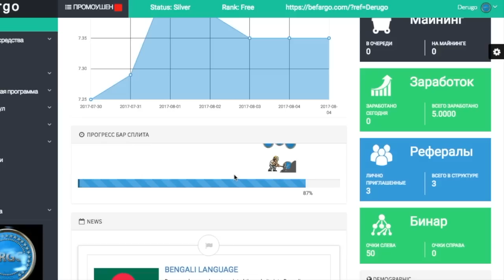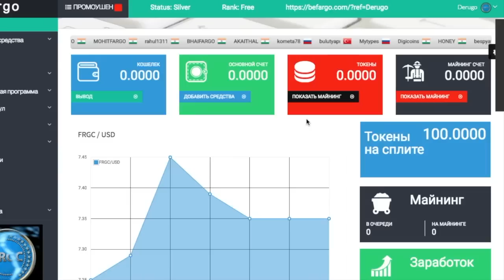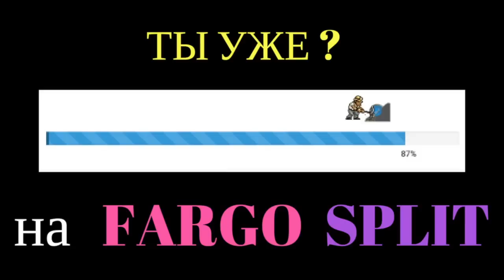РАЗВОД от Fargo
Здравствуйте, дорогие друзья! Очень многие считают, что прогресс split бара искусственно вызван.

Но, на самом деле, чтобы это понять, вы можете немного понаблюдать за тем, как много людей и за какой промежуток времени заходят снова в систему.

Что для этого надо?

Просто: пара минут и ваша наблюдательность.

Для тех людей, которые, может, думают, что их обманывают,или split искусственно затягивается, приведем пример:

Сегодня на данный мрмент сейчас по времени 2ч 18м - вот это мой человек, который подписался.
Я его подписывал. Регистрацию он прошел
я его подписывал регистрацию он прошел около где то в часов в пять пять тридцать он прошел регистрацию к чему я это веду сейчас два часа восемнадцать минут ночи в пять вечера то есть в семнадцать часов он подключился те кто сюда подключились это не значит что эти люди оплатили деньги то есть зарегестрироваться просто так и на завтра забыть то есть может каждый второй каждый третий и так далее поэтому вы сами и понимаете split не так и быстро и достигает отметки девяносто которой мы очень все ждем поэтому расслабьтесь и привлекайте дальше партнеров а также подписывайтесь на канал что бы получать информацию о том как работать с коином fargo  а также если вы просто подключились можете добавить меня в контакт зарегестрироваться по моей реферальной ссылке и работать вместе со мной в команде потому что для своих ребят кто работает со мной у нас отдельная образовательная система я не люблю когда люди начинают делать и принимают решение и топчутся на месте
поэтому для этого специально разрабатываю образовательную систему которая которая дает понять и войти в суть бизнеса ну еще самое главное что хочу вам сказать не когда не забывайте это вообще для всех моих коллег кто работает вместе со мной на этой валютой ребята всем привет не в коем случае вы не конкуренты мне такие же мои друзья как и я для вас то есть я не знаю как вы к этому относитесь для меня вы как минимум мои коллеги мы с вами делаем общее дело мы помогаем фарго coen  подниматься на рынок это очень важно еще что хотел сказать не забывайте что если кто то из ваших знакомых друзей вас отговаривает отключиться то ну не подключатся да то есть отключится вниманием точнее этот человек на процентов 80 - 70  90 просто боится что вы будете успешнее его желаю вам успеха